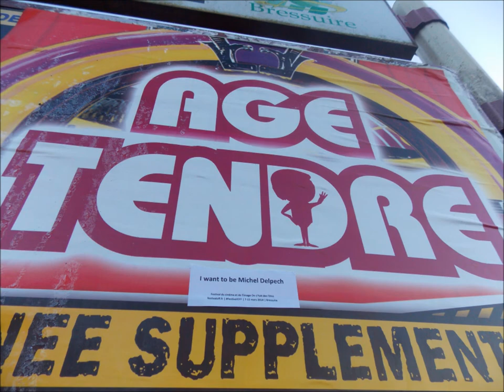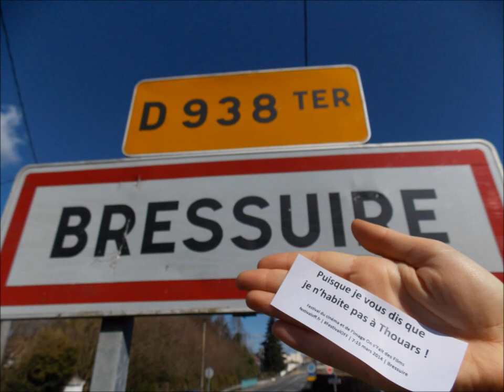Diaporama Festival On s'Fait des Films Bressuire